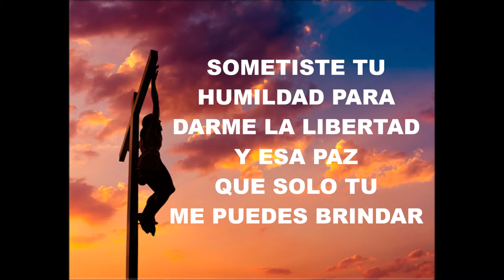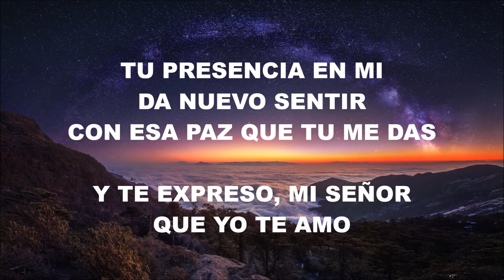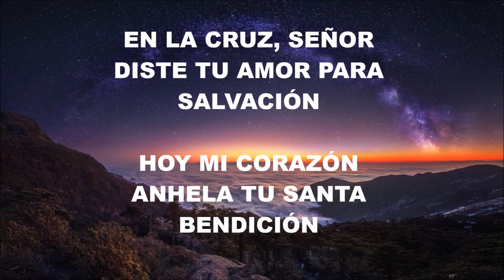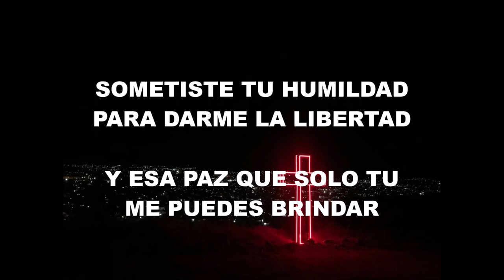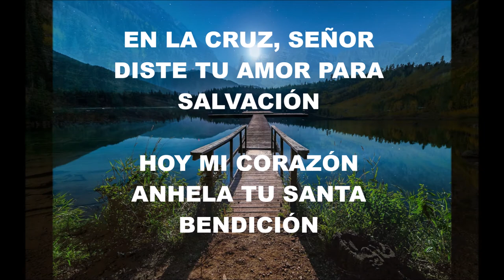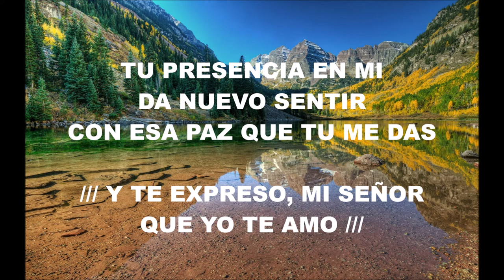En La Cruz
Video musical realizado por Junior Burgos. Esta cancion es parte de la producción discográfica: "Viviré". Arreglos: Azmi J. Pérez. Técnico de grabación: Wilson Santiago. Autor: Junior Burgos. Coros: Johnny Torres y Juriset Burgos